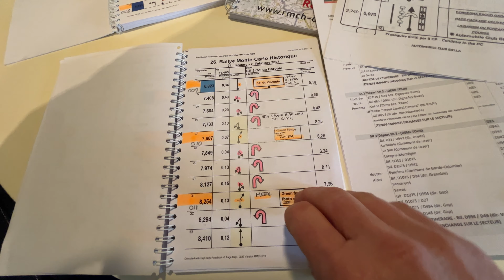Out of the Rally Monte Carlo Historique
And bonus videos from time to time on a Wednesday!

Address : Julie & Ian Wright
                 Bureau de Post
                 Barbazan, 31510
                 FRANCE

About Us:
We are Ian & Julie, undertaking the biggest project of our lives - the children have grown up and have started their own families, so now it's our turn.  Join us as we  create our tiny 1 acre homestead from scratch as well as self constructing  our off grid sustainable home.  We take on new skills along the way from laying a concrete slab to roofing and electrical.  Follow us on our off grid journey to a totally debt free life allowing us to live self sufficiently as well as earning a small income from the fresh organic produce from our land here in the heart of the French Pyrenees.

Self Build, Homesteading, Couple Build, Husband & Wife Team, DIY, Market Garden

Thank you so much for supporting our channel, it means the world to us!

Julie & Ian